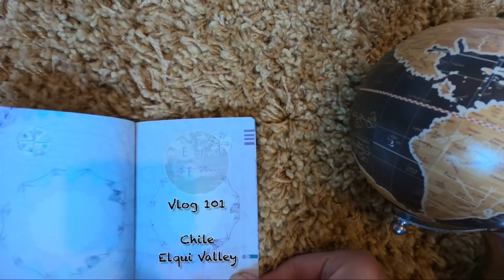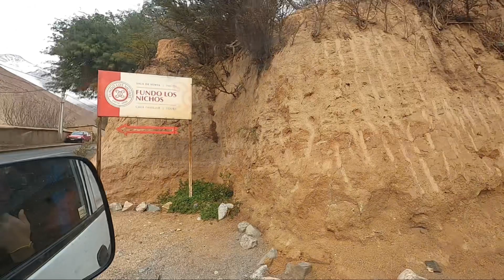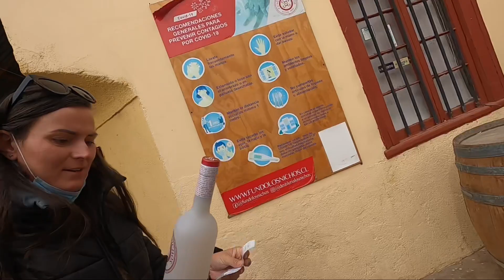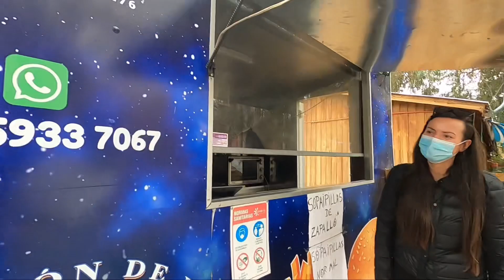ELQUI VALLEY (Trying Pisco & canpervan life) - CHILE CAMPERVAN SERIES - BACKPACK CHILE 🇨🇱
The next part of our Campervan series around Chile comes from the Elqui Valley.

Here we had amazing views, incredible night skies along with fantastic tastings of wine and Pisco.

Follow our journey as we go backpacking South America.